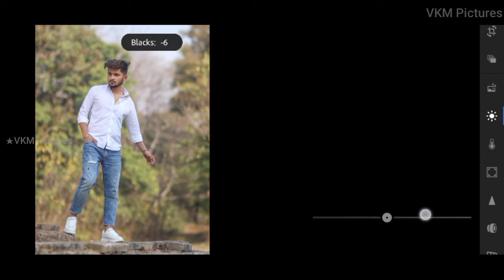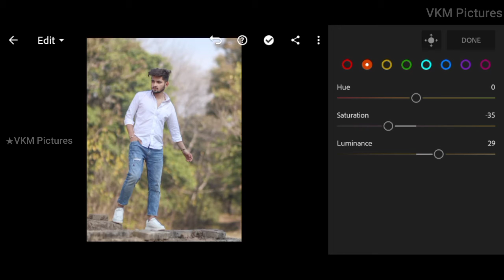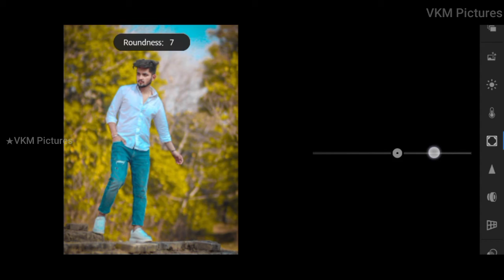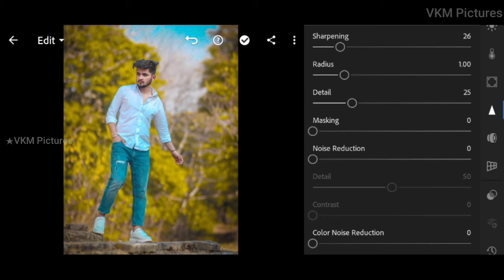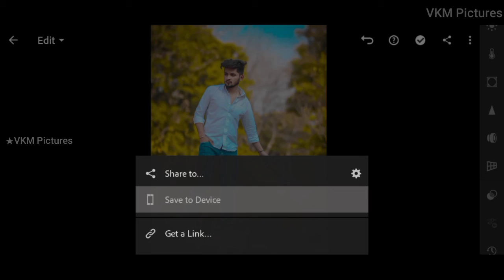Lightroom Yellow Tone Photo Editing | Lightroom Mobile Editing Toutorial | VKM Pictures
About This Video:

Hello Friends.
Aaj ki is wali video me maine apko step by step btaya hain.. ki ap lightroom mobile se apne photo me yellow effect kaise daal skte ho..so friends video ko end tk deakhna. Thank You!

Your Quarries:

1) lightroom
2) lightroom mobile
3) lightroom mobile phone editing
4) lightroom presets
5) lightroom toutorial
6) lightroom Yellow Tone Photo Editing
7) lightroom me photo editing kaise kare
8) how to edit photos in lightroom mobile
9) lightroom mix tools kaise use kare

⚠️Note:- All the image/Picture shown in this video belong to the respected owner and not me I am not the owner of any picture showed in this video.Thank you..

This Video is made for only education purpose only.